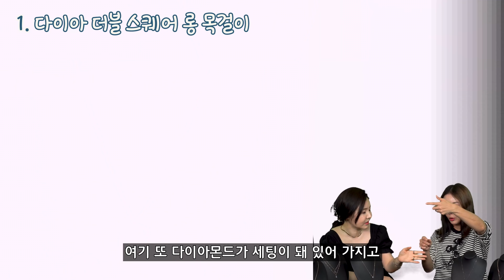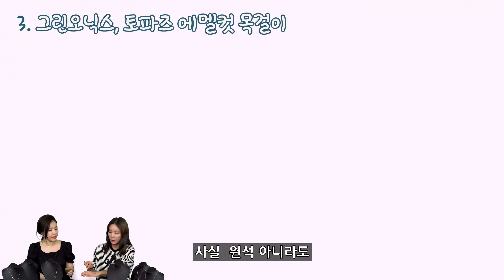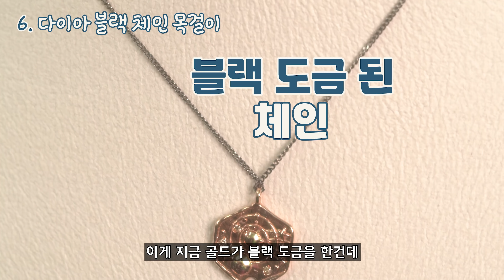[금 목걸이]존재감 있는 😎미친 매력의😱 목걸이 8종! 100만원 이하 다이아💎+보석 .Gold & diamond necklace is so pretty.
오늘은 저번에 이어
하나만 착용해도 이뻐지는 주얼리💎
목걸이편!!😆😆😆

이번에도 기대가 되시죠?😲😲
정말 매력적이고 이쁜 목걸이가 많이 준비되어 있습니다.😱😱

목걸이 하나만 해도 정말 느낌이 달라지죠?😏
여러분의 느낌을 바꿔 줄 목걸이 한번 보러 가시죠!👉👉

다이아언니 영상은 매주 화, 토에 업로드가 됩니다^^👋